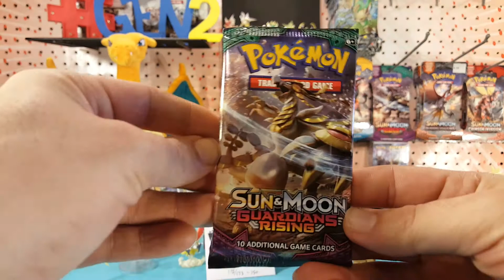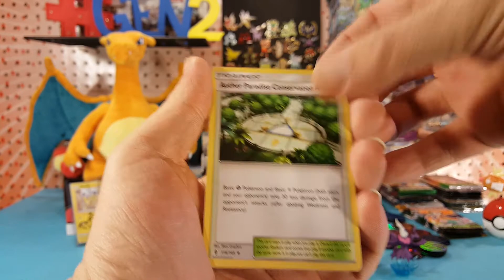Random Pack Opening #20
What's up guys! Matt here, and I'm back with another random pack from the booster box! This time the pack is Guardians Rising! Will we find the rainbow hyper rare Tapu Lele GX in this pack? Let's find out!